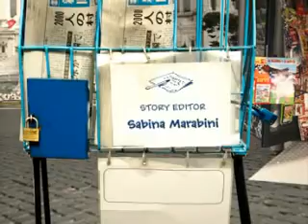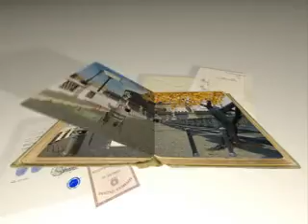Ho sposato uno sbirro (sigla 1)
I protagonisti sono una coppia di sbirri, ma con una differenza fondamentale:Questa coppia di sbirri é una giovane coppia di sposi.

Un matrimonio lampo dopo pochi mesi di fidanzamento, Commissario lui (Flavio Insinna) e ispettrice lei (Christiane Filangieri), marito e moglie, gomito a gomito nelle indagini e nella vita. Due contro il crimine. Tutti casa e lavoro. Tra un carrello e un surgelato parlano dell'ultimo caso. Tra un appostamento e l'altro discutono dell'arredamento di casa. Insieme fino al colpevole, alla risoluzione delle giallo.
Peccato che abbiano un caso ancora più importante da risolvere: il loro matrimonio.

I nostri due infatti devono superare una serie di ostacoli: una differenza di classe  che spesso li pone in contrasto, due suocere invadenti (Barbara Bouchet e Giovanna Ralli) che li mettono sempre sotto esame, e soprattutto una ex fidanzata che fa la p.m. nel loro stesso distretto (Luisa Corna al debutto nella fiction tv).

Eppure i due novelli sposi non cedono alle prime difficoltà, anzi, come nelle indagini visioni e competenze diverse convergono sempre in una pista comune, così nella vita privata l'amore sembra vincere e superare qualsiasi divisione.

L'altra grande protagonista della serie é la città dove si muove la nostra coppia di sbirri: Roma.
"Ho sposato uno sbirro" descrive infatti una Roma Speciale, ricca di scorci suggestivi. Un'ambientazione davvero unica, centralmente storica, dal fascino misterioso e universale. Tra i sampietrini dei vicoli e le fronde del lungotevere, fino all'isola Tiberina, si aprono scorci ed angoli di una Roma inedita e affascinante.

Dal quartiere di Campo Dei Fiori a Trastevere, nel cuore di una Roma che fa sognare, tra un inseguimento ed una passeggiata chiarificatrice, i due protagonisti attraversano scenari di assoluta bellezza.

Ho sposato uno sbirro é un poliziesco famigliare, in bilico tra commedia, giallo e grandi sentimenti,  dove il caso di puntata crea sempre un cortocircuito tra le indagini e la quotidianità della vita di coppia.